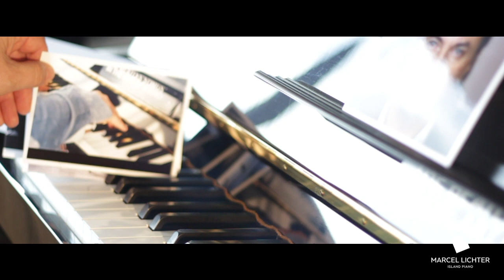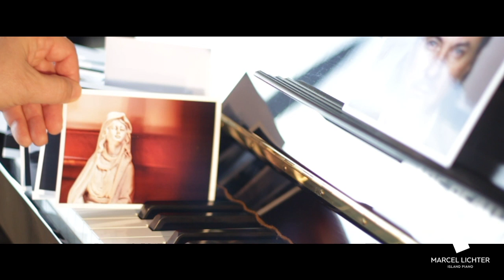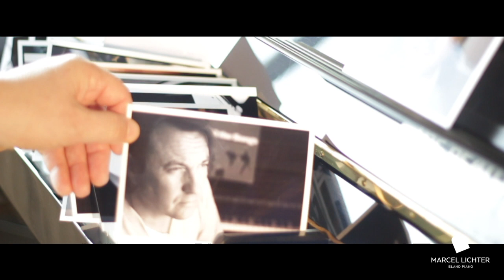Song No.131 "Make you feel my love"｜Bob Dylan｜Adele Version｜Piano Edit by M. Lichter Island Piano